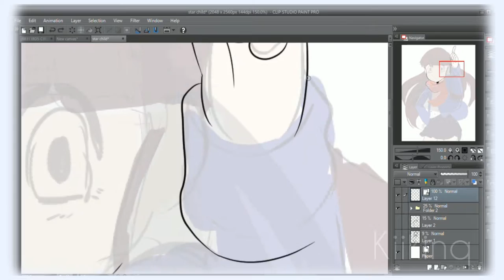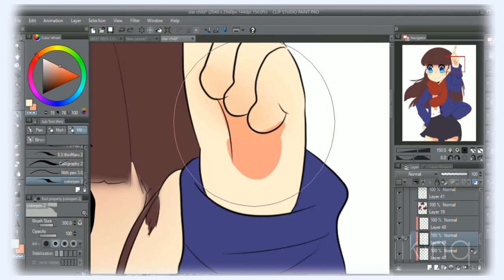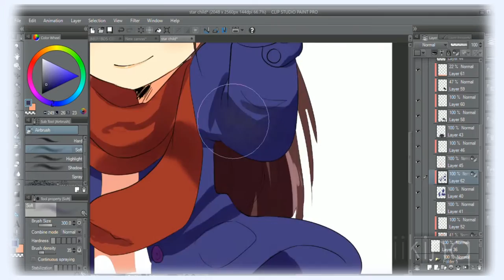【Star child Re draw!】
Whoa my first upload and its a speed paint
I decided to redraw an old piece which was made 3 years ago (for some reason my eyes where always going off to places,,,,,where they tryna go,,,,,,,,)

My info!